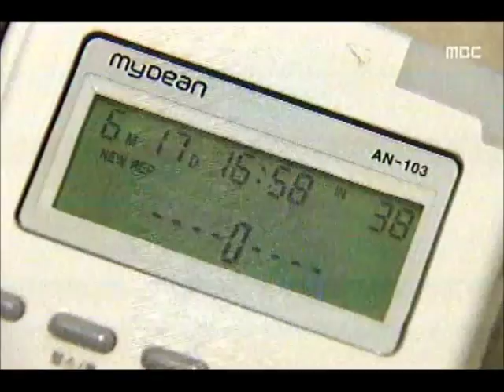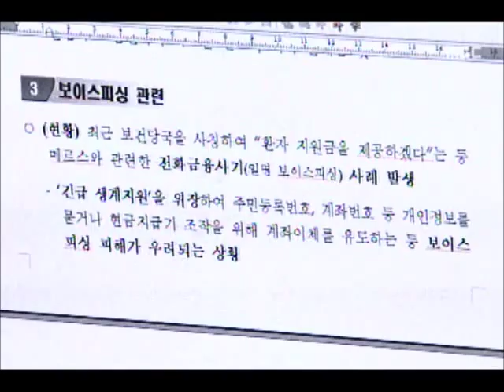[청주MBC뉴스] "메르스 생계비 드려요" 보이스피싱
◀앵커▶
 메르스 격리대상자에게
긴급 생계비가 지원되고 있는데요.
 이를 노린 보이스피싱까지 나타나
공무원들이 곤욕을 치르고 있습니다.

           ◀ＶＣＲ▶

 지난 13일 청주의 70대 할머니는
이상한 전화를 받았습니다.

 남편이 메르스 의심환자로 병원에 격리 중이니
정부 지원금 60만 원을 주겠다며
은행 계좌번호를 물은 겁니다.

 발신번호도 안 뜨고, 시청 공무원이라면서
이름도 안 밝히는 게 수상해
전화를 끊고 경찰에 신고했습니다.

           ◀ＳＹＮ▶ 경찰 관계자
  "손녀가 메르스 핫라인으로 확인해보고 신고"

 번호는 어떻게 알아냈는지,
실제 남편이 격리 중인 할머니에게 전화를 걸어 돈을 뜯어내려 한 보이스피싱이었습니다.

 긴급 생계비를 지원하겠다는 정부 발표 이후
무차별 걸려오고 있는데, 이 때문에
진짜 공무원들까지 곤욕을 치르고 있습니다.

 감염 우려 때문에 직접 만날 수 없어
전화로 개인정보를 물을 수밖에 없다 보니
보이스피싱으로 의심받는 겁니다.

           ◀ＩＮＴ▶ 박찬길/복지정책과
 "전화로 계좌번호 물으니 오해들 하시고.."

 실제 긴급생계비 지원 전화는
관할 지자체 전화번호가 뜨고
공무원이 소속과 실명을 밝히게 돼있으며,
보이스피싱이 의심될 경우
전화 109번이나 129번으로 확인하면 됩니다.
           ◀ＥＮＤ▶